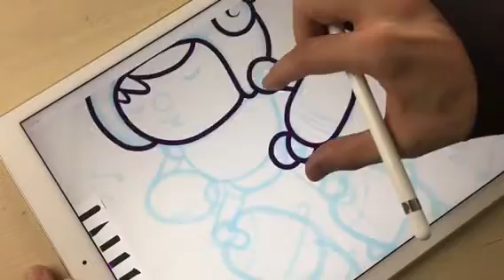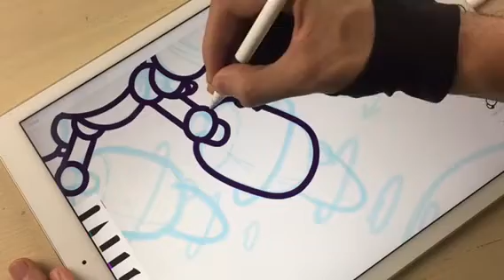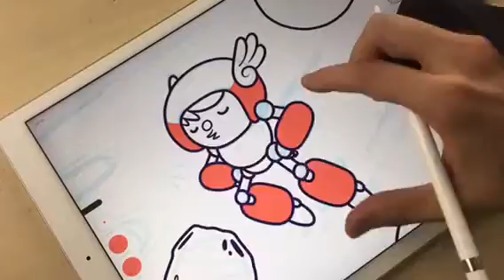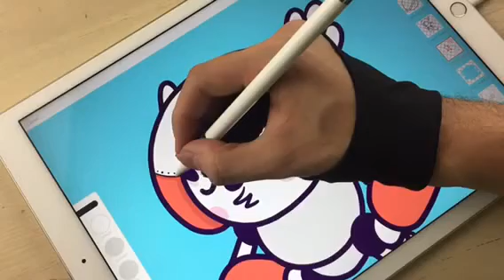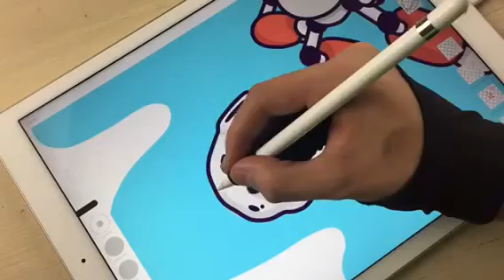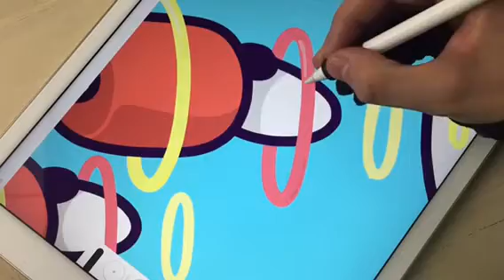Spacewalk | Kawaii illustration with iPad Pro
Illustration made with iPad Pro + Adobe Illustrator Draw.